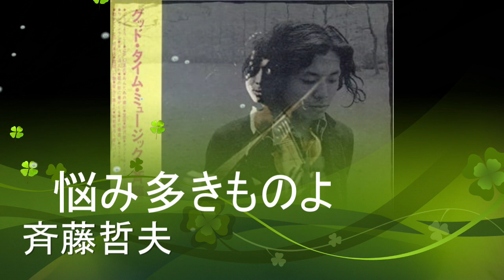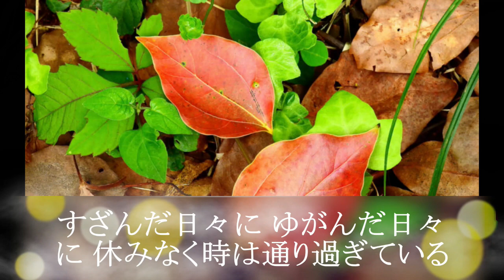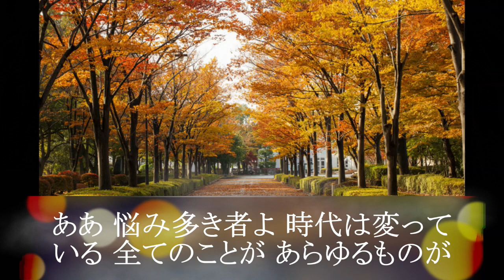あのころ聞いた音楽 48 斉藤哲夫 「悩み多きものよ」１９７０年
ビートルズが好きで曲作りを始めるも、バンドサウンド的な曲作りはうまくいかず、その後出会ったフォークソングならできるんじゃないかと、ボブ・ディランの「時代は変わる」に出会ったことで、高校生のときに「悩み多き者よ」ができあがる。

当時スターだった高石友也の高石事務所が主催するアマチュアが出演できるステージに出る中で渡辺勝と出会い、立教大学の音楽サークル「オーパス」（岡田徹、白井良明、武川雅寛が在籍）とも知り合う。斉藤が渡辺に「8分の6拍子でピアノを付けてくれる?」と頼んだところ、カンツォーネ風に弾き出したあたりで、「悩み多き者よ」の形が作られていく。「オーパス」から派生した音楽サークル「ルネッサンス」が、ライブをやるのでそこでこの「悩み多き者よ」を歌っていたところで早川義夫に出会い、URCレコードからデビューすることになった
レコーディングでは、早川義夫のダメ出しをくらい、この「悩み多き者よ」をテイク20回以上歌わされたという。一説ではいろんなパターンをつくらされたとも

できてすぐのレコードを、大学生になったばかりの斉藤は卒業した明治学院高校に持ち込んだところ、先生がチャペルで行われた朝礼でかけてくれて、そのレコードを当時在校生だったアルフィーのメンバーも聴いたという